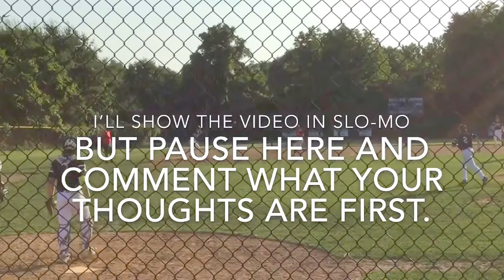Coach ejected after player almost gets cleated in his face.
The runner slides in to third base and comes in cleats up. Is it just a hard slide or is it a slide with bad intent? The coach yelled at the ump about his third baseman almost getting cleated in the jaw and got ejected.